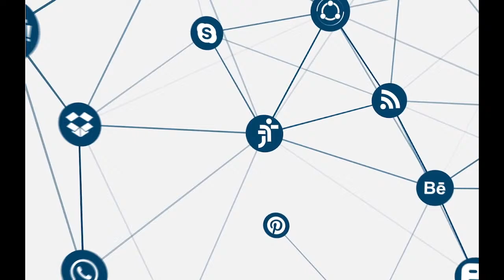20/04/2022 - 3 TURMA - SESSÃO ORDINÁRIA